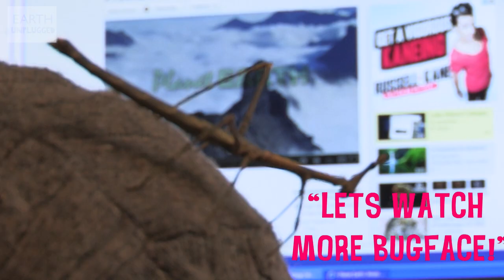The Making of Bugface | Earth Unplugged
Producer Chris Howard shows us behind the scenes of 'Bugface', as we get to know a little more about the day-to-day lives of the insect stars that have adorned the faces of so many reluctant volunteers!

Bugface is the show that makes creepy-crawlies the stars. What better way to find out fascinating information about some of the world's smallest (but scariest) creatures than by having them crawl all over your face?

Welcome to Earth Unplugged! We make films about the incredible natural world, we investigate the conundrums, quirks and beautiful science of our amazing planet.